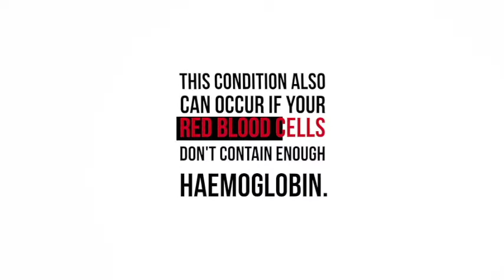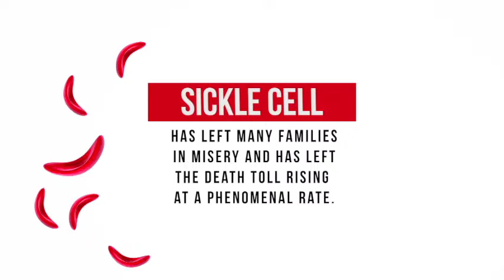Sickle cell awareness campaign video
Know your genotype campaign by the Miss Dee for sickle cell foundation.